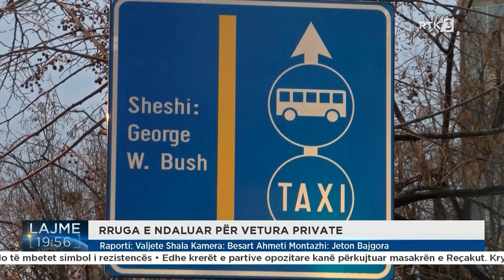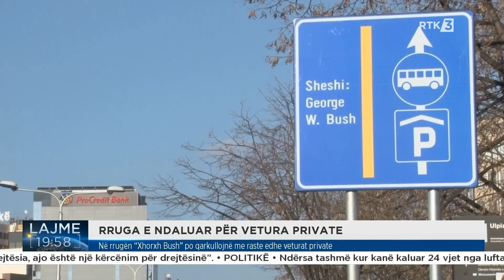Në rrugën “Xhorxh Bush” po qarkullojnë me raste edhe veturat private